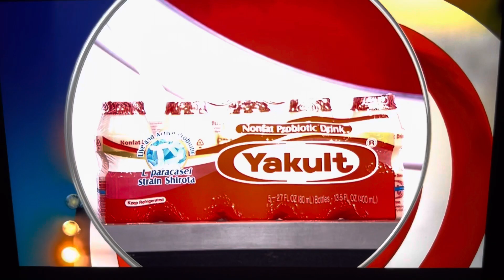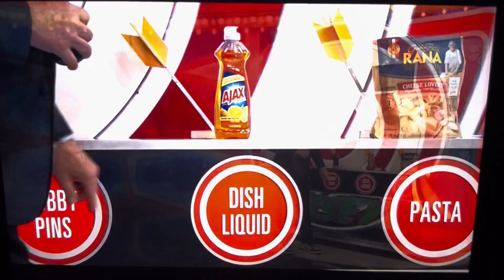Price is Right - Bullseye - 3/19/2024